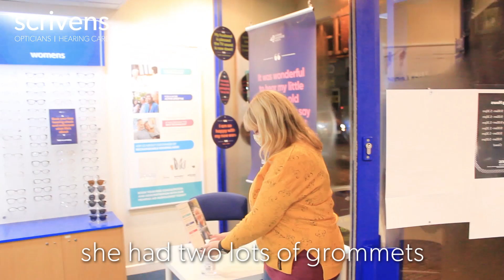Jessica 23, gets her first hearing aids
We spoke to Jessica – a 23 year-old from Heanor, Derbyshire, who’s recently had hearing aids fitted.